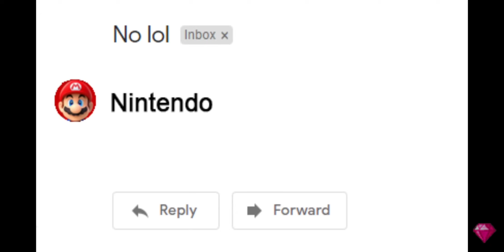basically sonic frontiers Credit To